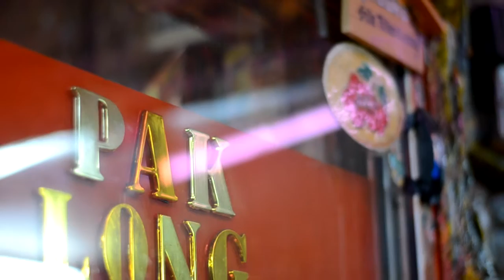B-Day Pak Long ke 70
just my video log...attending Pak Long B-Day at Kampung Jawa... enjoy BBQ n Char Koey teow... eattt and eattttttttttttttttttttttt. !